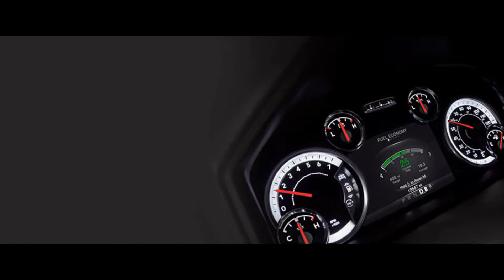2016 Dodge Ram 3500 Big Horn Interior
Engine choices include a 383-hp 5.7-liter V-8; a 410-hp 6.4-liter V-8 (370 hp in the Mega Cab); and a 6.7-liter turbodiesel inline-six that makes 350, 370, or 385 hp